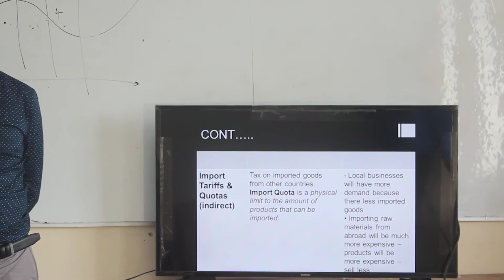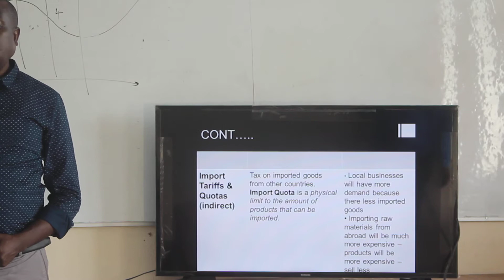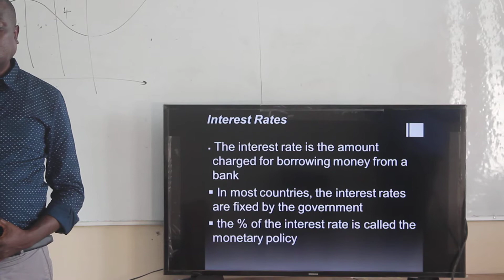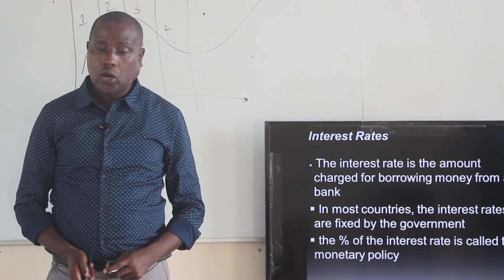AIRED TR NASWA YEAR 10 BUSINESS STUDIES LESSON 7 PART 3 17 JUNE 2020